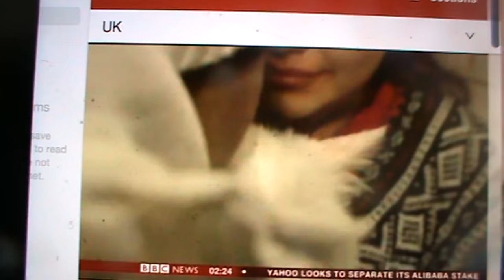kunkush the refugee cat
0400 Hrs GMT London
Monday 22 February 2016
Instant LINES of Relief
for Kunkush- the Refugee Cat
in noting the news of his
safe reunion with his family

Do I look the image of darkness?
Do I look the spite in the least?
Do I remotely suggest the fear
the scare the haunting deathly
angst distress the dire despair!

I look none of those things!
I went through all those things!
I never knew before that I would!
I had a home full of love and care